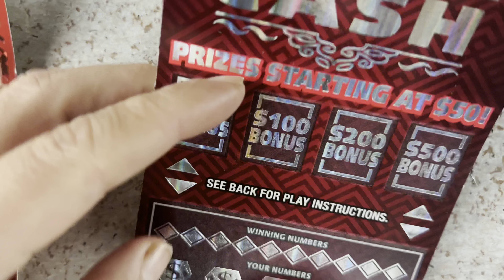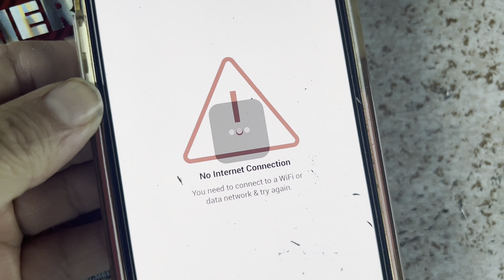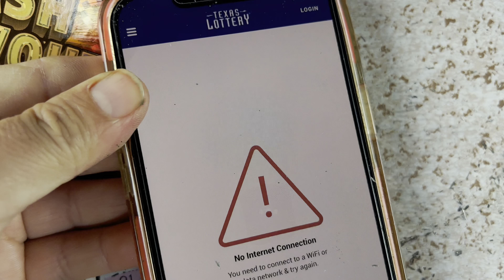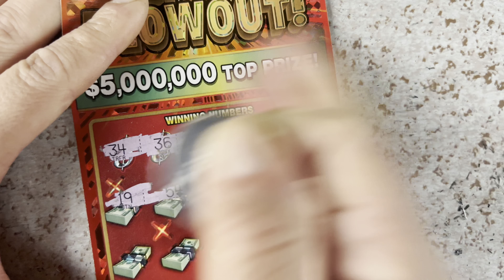Video 3 de 7 ! 2X 💰PREMIER CASH